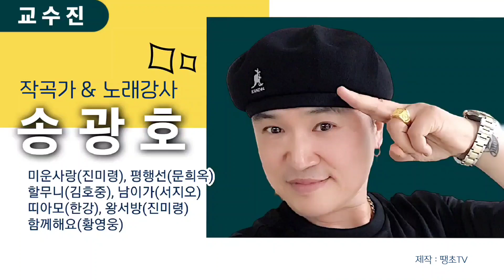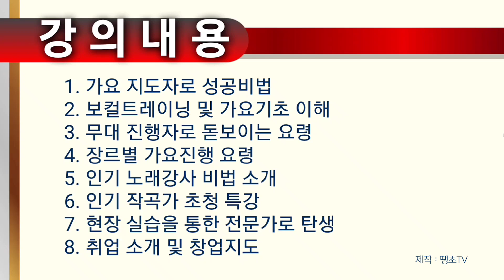제1기 가요지도자 전문가 과정 수강생 모집-신라대학교 평생교육원